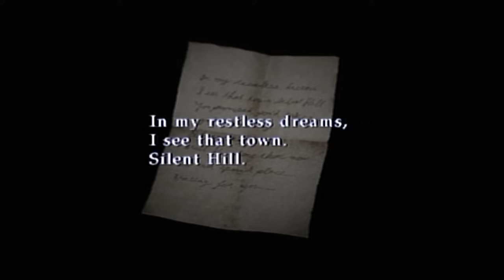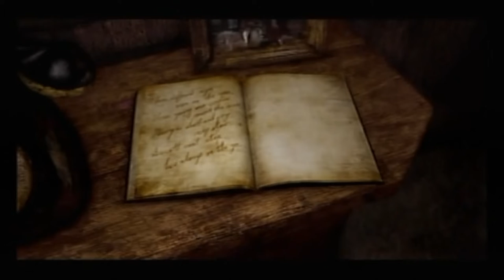Cameron Plays Silent Hill 2 - Part 1 (Spooky Scary Halloween)